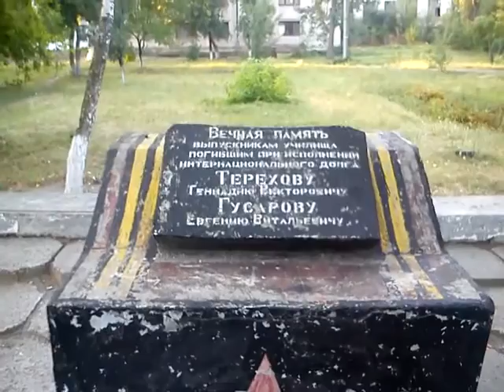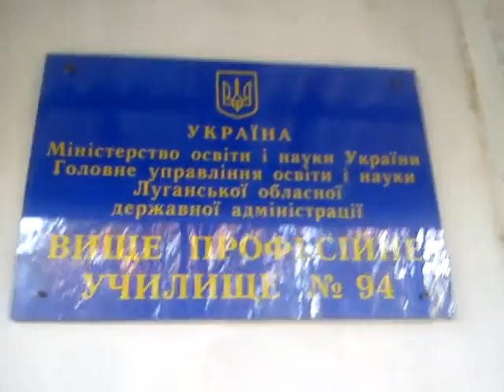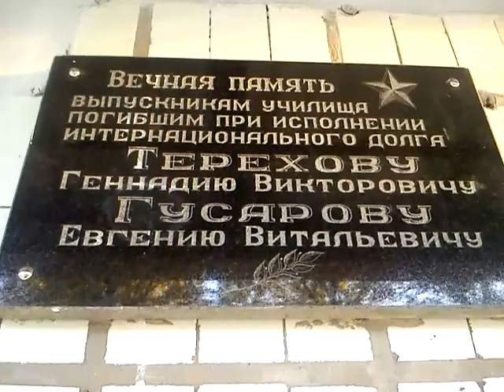Technical college No.94, Lysychansk, Ukraine